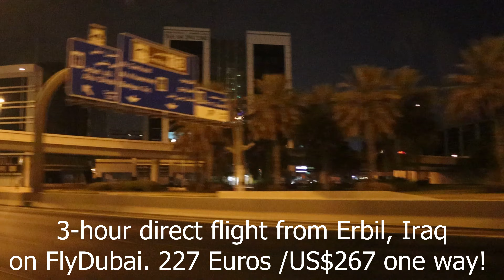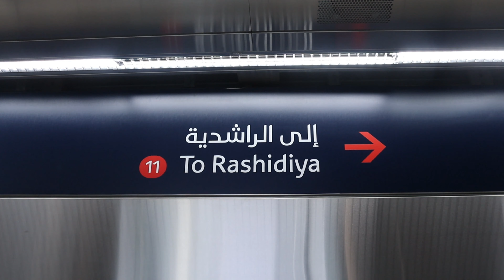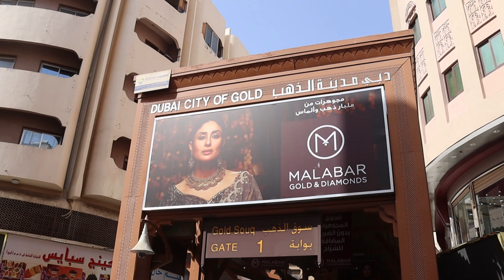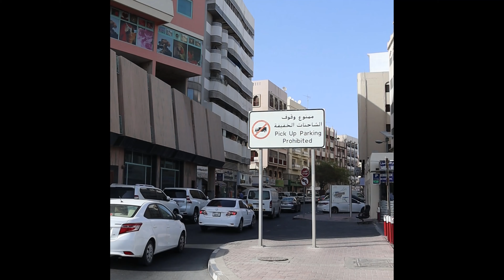Dubai: a very short visit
This is a brief film I made about my short stay in Dubai. I spent three nights in the famed city. Unfortunately, three nights was not enough to fully absorb all this metropolis has to offer. This is a thoroughly futuristic and cosmopolitan destination.

In this video, I simply take the metro from Financial Centre Metro Station to the metro near the gold and spice souqs. I took a leisurely walk around both and stopped off at an Indian cafe.

I release new content from my adopted city of Paris and other parts of the world every week. My goal is to foster a greater understanding of cultures, as well as improving as a cinematographer and still photographer.

Dangerous Toys by SefChol; Erik Satie's Gymnopedie #3 performed by Kevin Macleod; Journey to the Past by Carmen Maria and Edu Espinal; Just Dance by Patrick Patrikios; Know Myself by Patrick Patrikios; Oud Dance by Doug Maxwell; Shesh Pesh by JR Tundra; Voices by Patrick Patrikios.